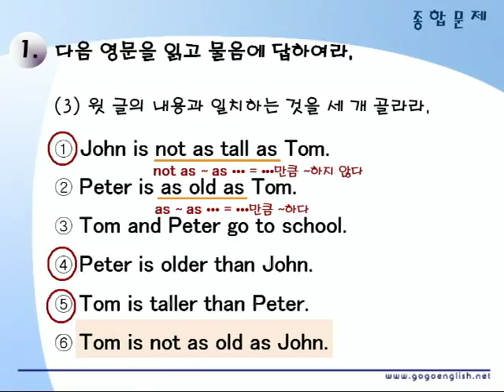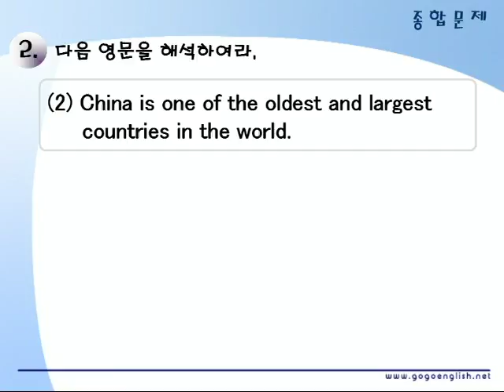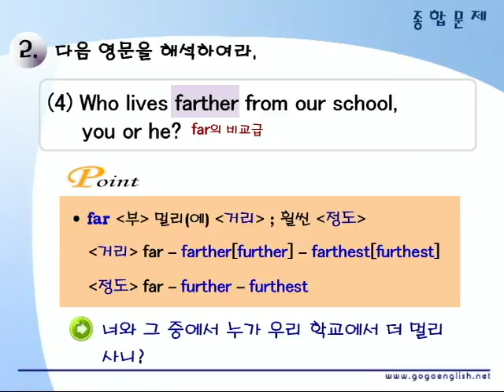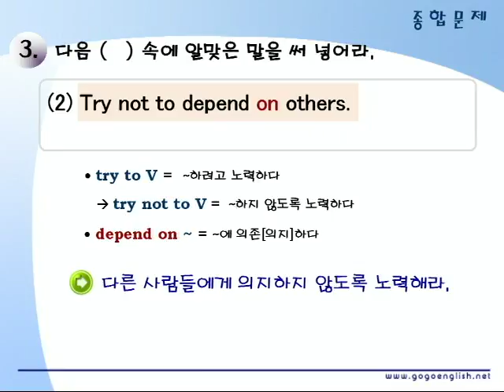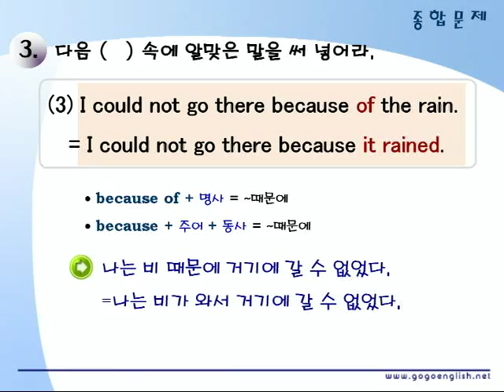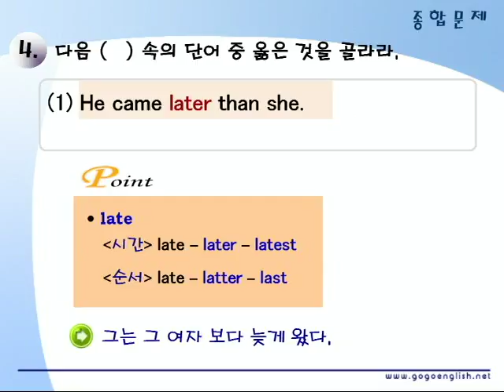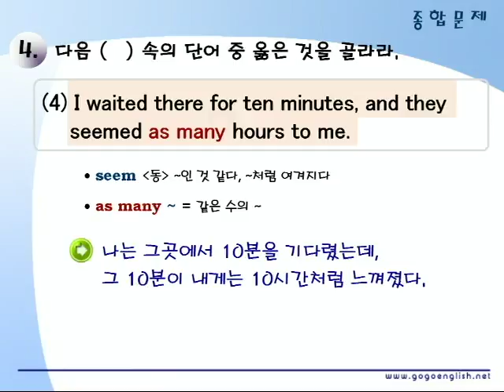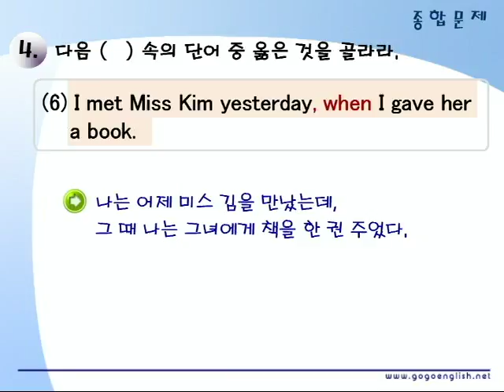기초영문법 2부07장 종합문제